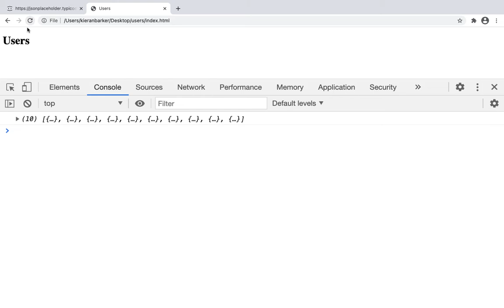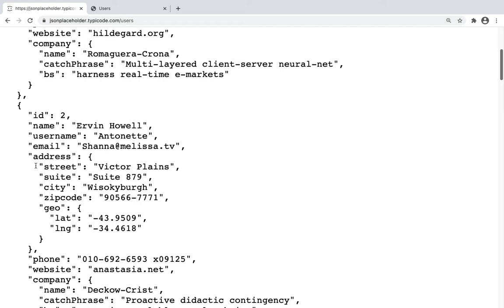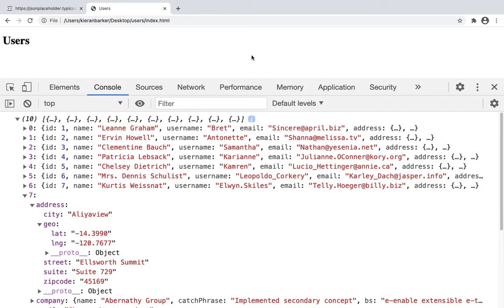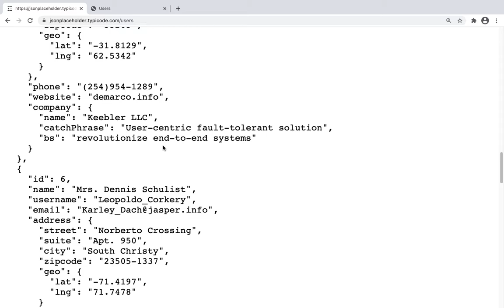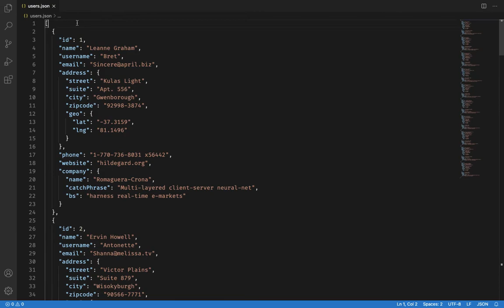How to inspect JSON data in Chrome DevTools and Visual Studio Code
Chrome DevTools and Visual Studio Code both have really useful features that help you to understand the structure of your JSON data.